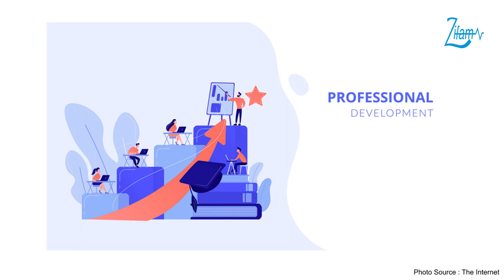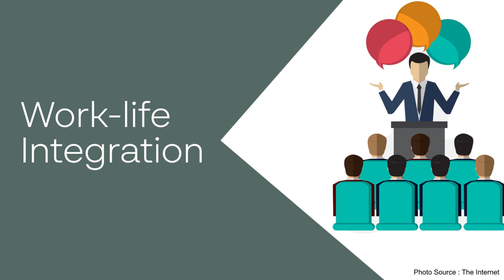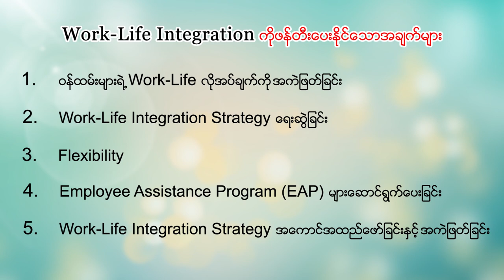👉𝐖𝐨𝐫𝐤-𝐋𝐢𝐟𝐞 𝐈𝐧𝐭𝐞𝐠𝐫𝐚𝐭𝐢𝐨𝐧 ကို ဘယ်လိုဖန်တီးပေးရမလဲ...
📌𝐎𝐫𝐠𝐚𝐧𝐢𝐳𝐚𝐭𝐢𝐨𝐧 တွေအနေနဲ့ ၂၁ ရာစုမှာ ဖြစ်ပေါ်လာတဲ့ 𝐖𝐨𝐫𝐤-𝐋𝐢𝐟𝐞 𝐈𝐧𝐭𝐞𝐠𝐫𝐚𝐭𝐢𝐨𝐧 𝐂𝐮𝐥𝐭𝐮𝐫𝐞 အတွက် ဘာတွေပြင်ဆင်ဖို့လိုလဲ ဆိုတာနဲ့ ပတ်သက်ပြီး 𝐃𝐫. 𝐓𝐢𝐧 𝐌𝐚 𝐌𝐚 𝐒𝐨𝐞 (𝐇𝐑 𝐂𝐨𝐧𝐬𝐮𝐥𝐭𝐚𝐧𝐭 𝐜𝐮𝐦 𝐒𝐨𝐟𝐭-𝐬𝐤𝐢𝐥𝐥 𝐓𝐫𝐚𝐢𝐧𝐞𝐫) မှ အသေးစိတ်ပြောကြားပေးထားတဲ့ 𝐕𝐢𝐝𝐞𝐨 ကို တင်ဆက်ပေးလိုက်ပါတယ်နော်။

❤️ ဒီအစီအစဉ်ကို တမူထူးခြားသော သဘာဝရဲ့အလှဓာတ်စာ 𝐅𝐚𝐜𝐢𝐚 (𝐂𝐨𝐥𝐥𝐚𝐠𝐞𝐧 𝐰𝐢𝐭𝐡 𝐀𝐧𝐭𝐢𝐨𝐱𝐢𝐝𝐚𝐧𝐭) မှ တင်ဆက်ပေးထားခြင်း ဖြစ်ပါတယ်။